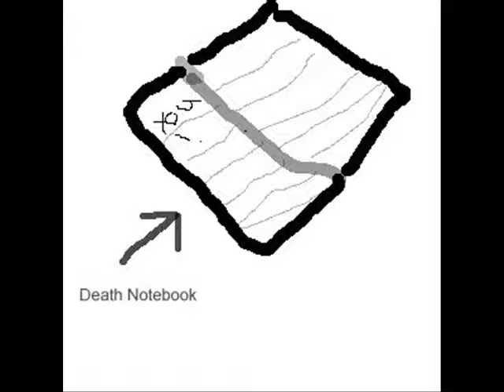Death Note tribute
a AMV from my fav manga